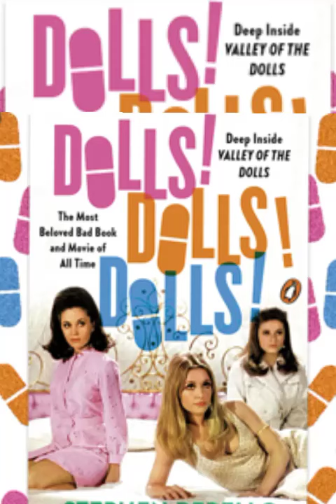Valley of the Dolls 1967 - Das Tal der Puppen | Theme (Reprise) - Sung by Barbara Parkins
Valley of the Dolls is a 1967 American drama film starring Barbara Parkins, Patty Duke, Sharon Tate, Susan Hayward, Paul Burke, and Lee Grant. It was directed by Mark Robson, and produced by David Weisbart. Based on Jacqueline Susann's 1966 novel Valley of the Dolls, it follows three women struggling to forge careers in the entertainment industry, each of them descending into barbiturate addiction—"dolls" being a slang term for depressant pills or "downers".